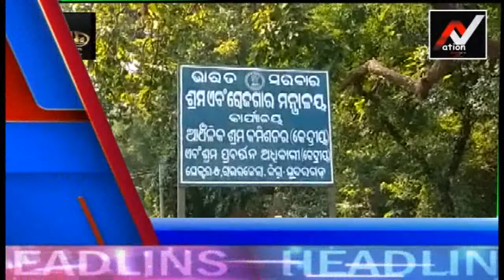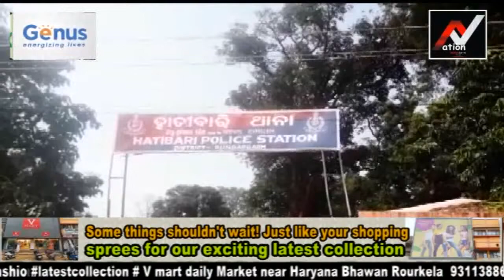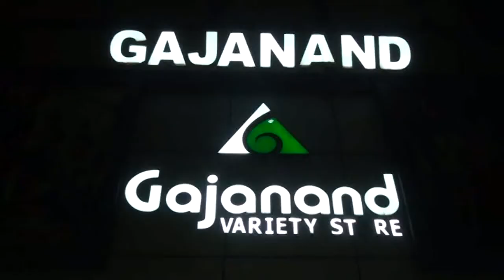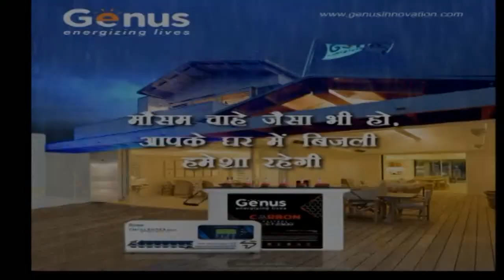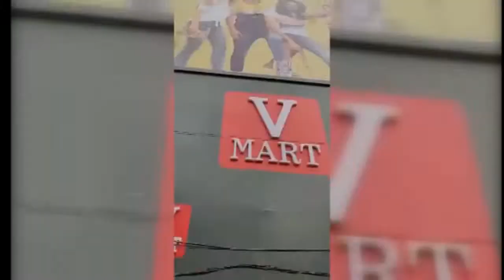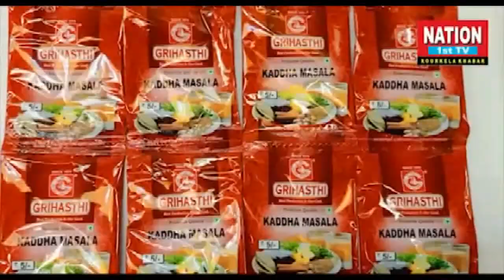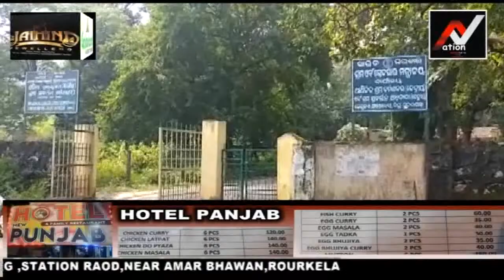GUN and Large Quantity of Bullets Seized by Rourkela Police, 4-Arrested.